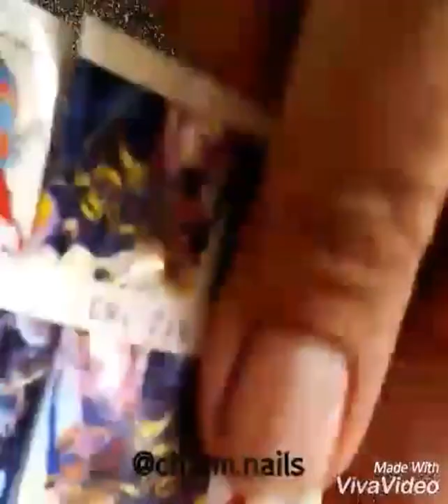Nail Art Design 2022 💅 Easy and Simple Nail Design Ideas for Salon 💅 247